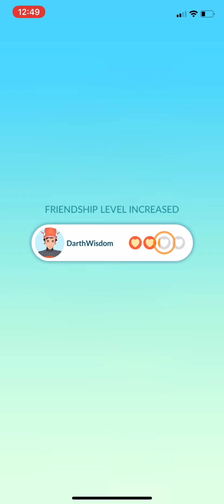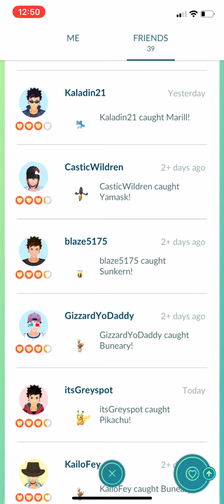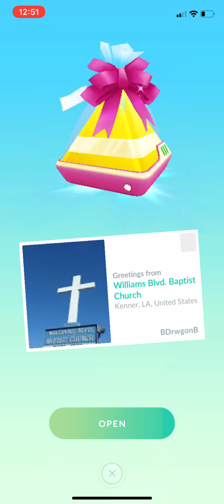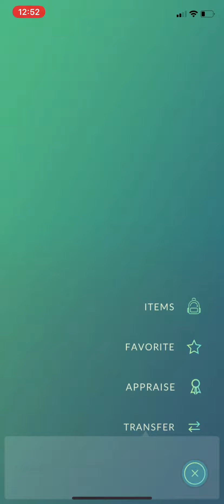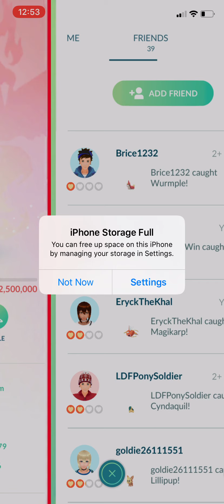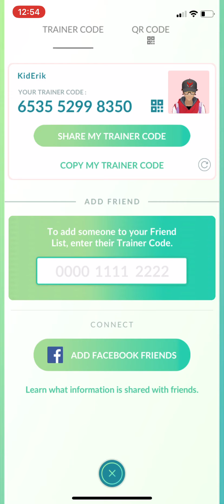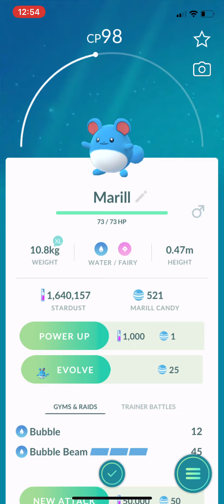Left over 2 Kilometer eggs from Pokémon Go Spring Event. Something good I hope.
quick video with 6 2km eggs hatching. I was hoping to catch a good hatch for you.